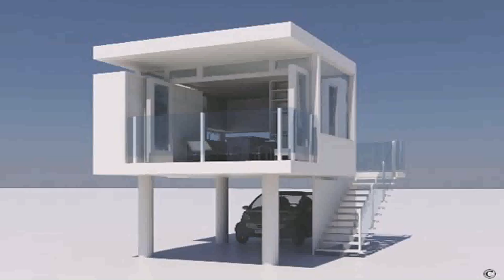Architecture And Design For Small House - Gif Maker DaddyGif.com (see description)